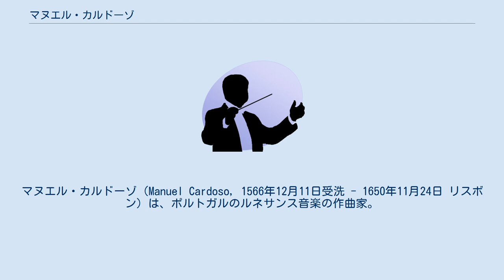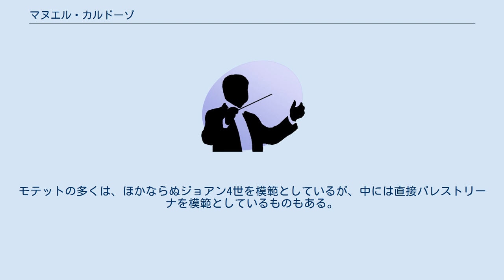マヌエル・カルドーゾ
マヌエル・カルドーゾ（Manuel Cardoso, 1566年12月11日受洗 - 1650年11月24日 リスボン）は、ポルトガルのルネサンス音楽の作曲家。
ドゥアルテ・ローボやポルトガル王ジョアン4世と並ぶ、ポルトガル黄金時代のポリフォニー音楽の作曲家として歴史に名を残している。
 ポルトアレグレ近郊のフロンテイラに、おそらく1566年に生まれる。
エヴォラ大聖堂に関連した声楽伝習所 Colégio dos Moços do Coro においてマヌエル・メンデスとコスメ・デルガーデに師事する。
1588年にカルメル会修道院に入会、1589年に誓願を立てる。
1620年代初頭にヴィラ・ヴィソーサ大公家に常勤して、バルセロス公、後のポルトガル王ジョアン4世と交友関係に入る。
経歴の大半においてカルメル女子修道会 Convento do Carmo の常勤作曲家兼オルガニストとして過ごした。
 カルドーゾはパレストリーナのポリフォニー様式を模範としており、ヨーロッパ各地で発達中のバロック音楽の音楽語法を完全に無視した、洗練された厳格様式で作曲している。
現存する作品は精巧な複合唱様式のポリフォニー作品しかないが、それ以外の、同時代の様式によるもっと進歩的な多くの作品は、1755年のリスボン大地震とその際の出火によって永久に失われたとされる。
 カルドーゾの音楽様式は ビクトリアに共通点が多い。
例えば、不協和音の慎重な処理、随所でみられる分割合唱的な書法、当時のイングランドとイベリア半島に共通して見られる、準固有和音的発想の和声法などである。
ミサ曲は3曲が現存する。
モテットの多くは、ほかならぬジョアン4世を模範としているが、中には直接パレストリーナを模範としているものもある。
カルドーゾは、しばしば国王ジョアン4世の支援で費用を工面し、各地で作品を出版した。